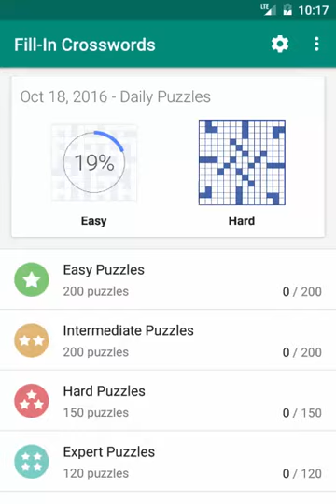Fill-In Crossword Puzzles - Word game for android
Fill-In Crossword Puzzles is a free word game for android.